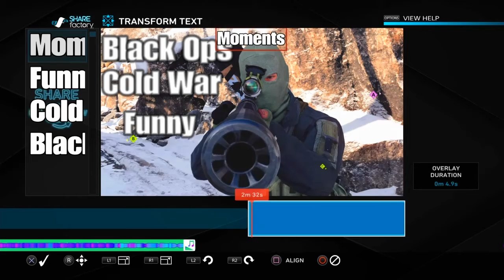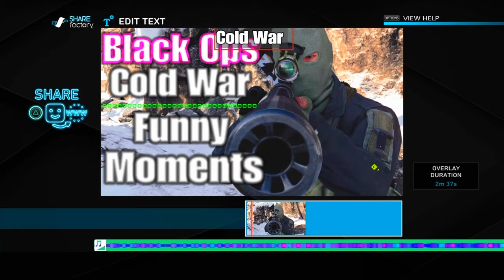Easy Thumbnails in under 10 min | w/ ShareFactory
Song: Battlefield 3 Main Theme

It's necessary for improvement. :)